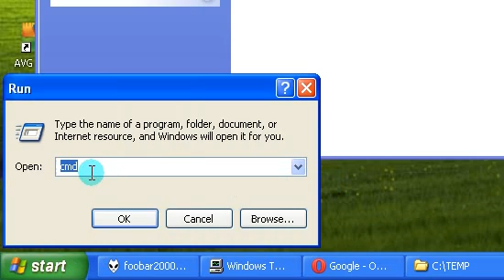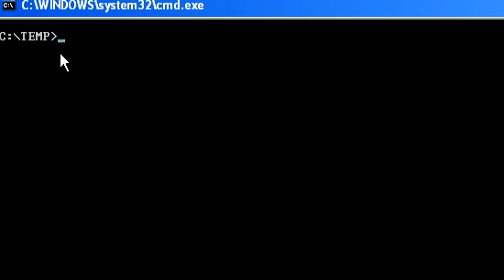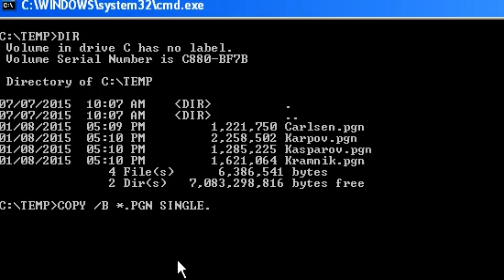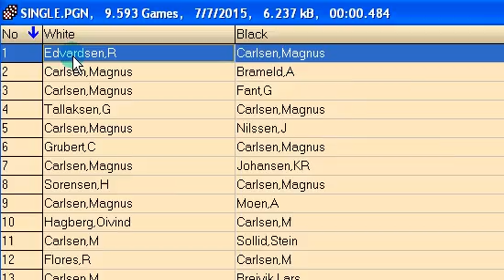HOW TO MERGE PGN FILES MANUALLY